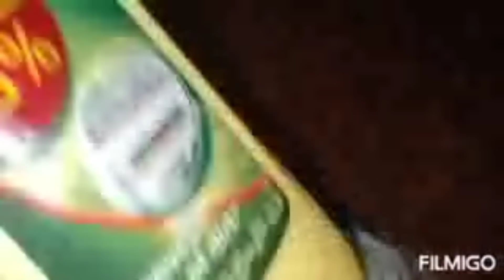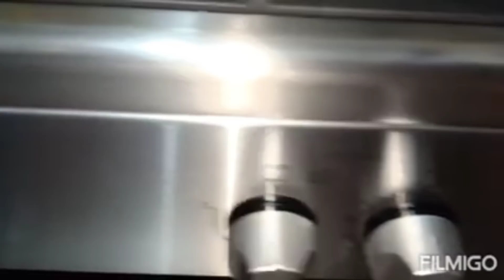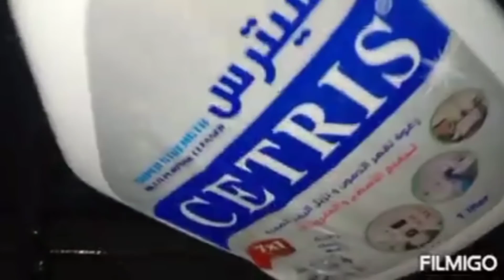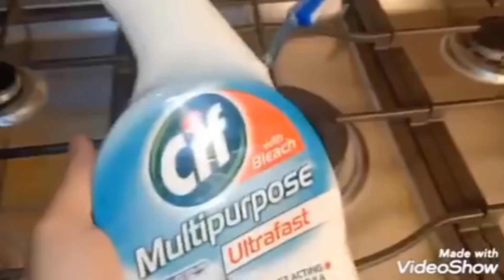احذري✋8 أخطاء شائعة تتسبب في تلف بوتجازك أسرع😯 ازاي تحافظي علي بوتجازك نظيف دايما👌سوبر مامي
اهلا بيكم❤️
متنسيش تشتركي في قناتي التانيه الخاصه بالوصفات🔔 سوبر مامي Kitchen🔔

كمان فعلي علامه الجرس عالكل 🔔
عشان يوصلك اشعار بكل فيديو جديد 🙈